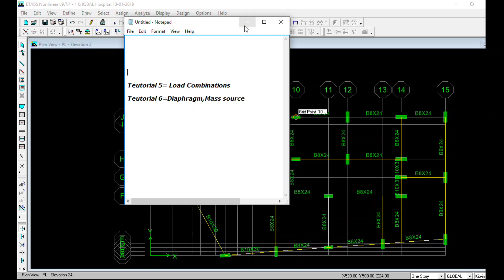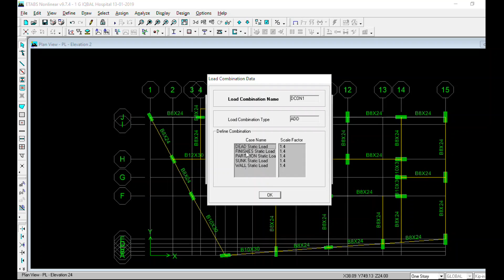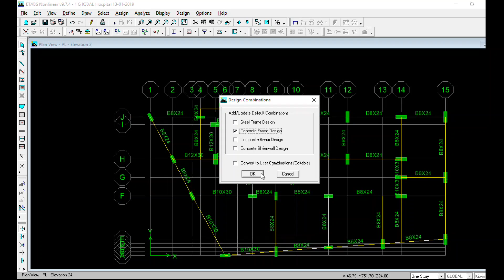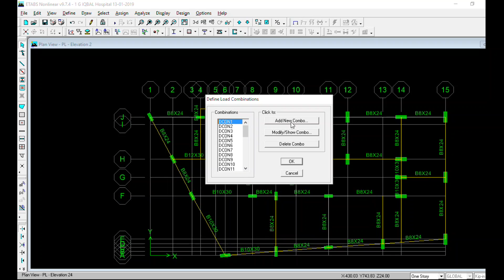Tutorial#5: Defining of Load Combinations in Modelling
Importance of load combinations in analysis and designing &
procedure followed for it